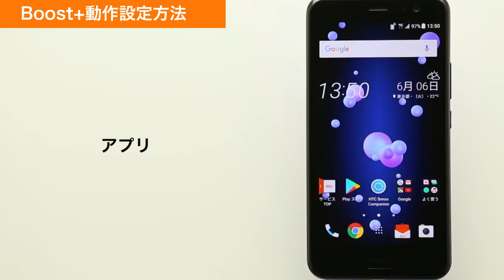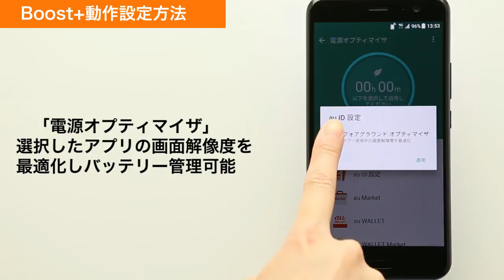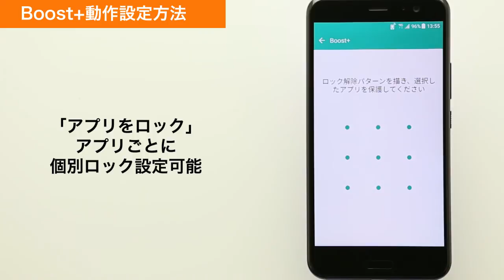【HTC U11 HTV33】BOOST+（バッテリー管理）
HTC U11 HTV33で、BOOST+（バッテリー管理）の設定方法をご説明します。